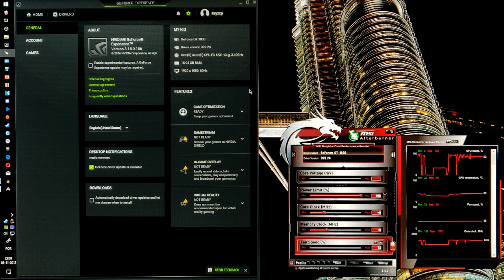GT 1030 | ARK Survival Evolved - 720p, 900p, 1080p - Low settings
ARK SE tested on the GT 1030!

⏱ Timestamps ⏱

◽️ 1280x720 Low Preset: 0:12
◾️ 1280x720 Low 100% Resolution Scale: 2:00

◽️ 1600x900 Low Preset: 4:00
◾️ 1600x900 Low 100% Resolution Scale: 5:40

◽️ 1920x1080 Low Preset: 7:20
◾️ 1920x1080 Low 100% Resolution Scale: 9:25

🔧SPECS🔧

◽️ Intel Xeon E3 - 1231v3 (i7 4770 without igpu)
◾️ Nvidia GT 1030 - MSI Aero ITX 2G GDDR5 OC
◽️ Cooler Master Silencio 352

🎥 Recorded with smartphone camera for no FPS loss.

✔️ Help us buy more games and hardware by donating on Paypal! ✔️